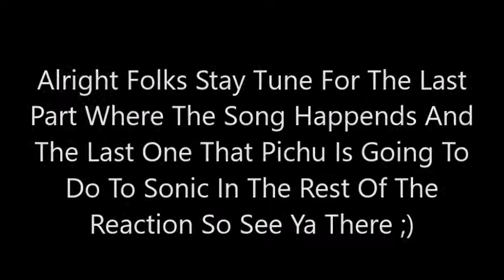Let's React Season 9 Episode 18 Part 1 (Pichu Makes Sonic Laugh)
well alright folks it is time for part 1 of episode 18 of let's react season 9 and wiggler picked this one for me, baby bowser, baby luma, and wiggler to react to in gia's channel :)

Enjoy :D